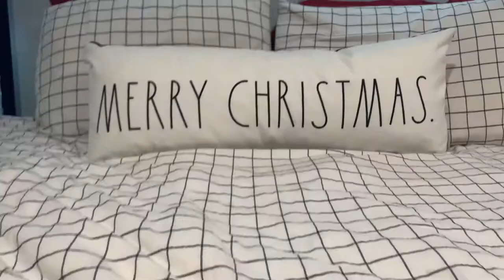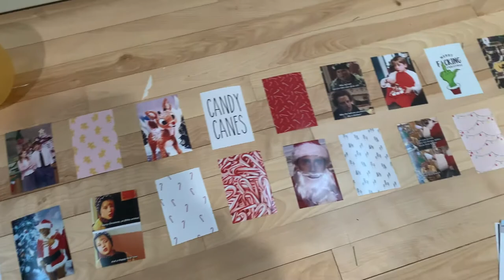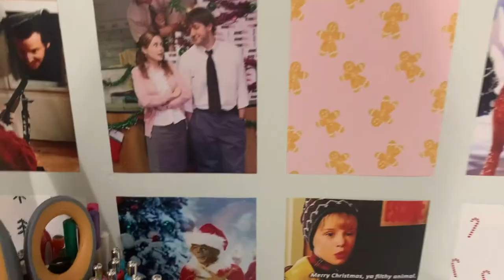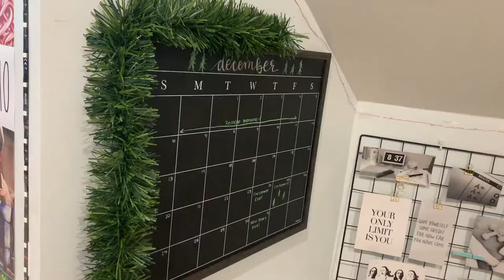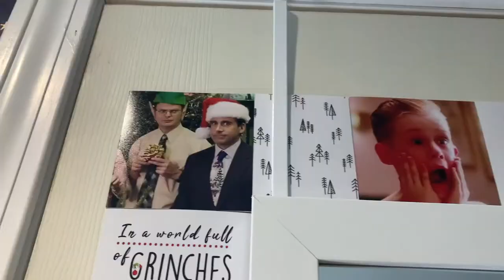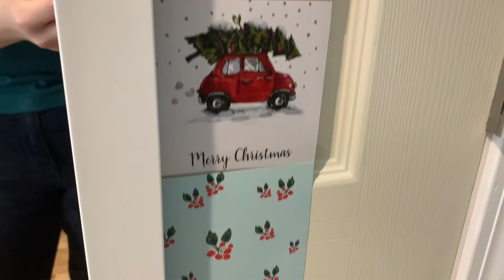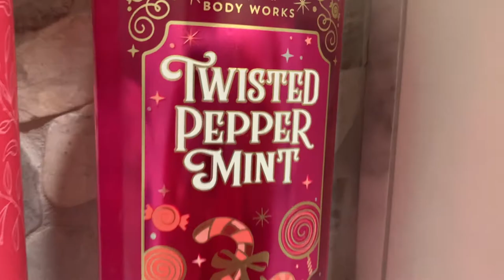CHRISTMAS CLEAN & DECORATE WITH ME 2020: aesthetic, boho/farmhouse red & white theme! | polina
In this video, I bring you along with me while I decorate for christmas! This video is calming, and a good christmas watch! You can grab some cocoa or tea and snuggle with a blanket to watch while listening to the instrumental music that I included! You can watch my decor haul using the link below if you want to know where I got some of the things this year! Spread positivity always :)) You are loved! ♡

m y   f a v o r i t e s ♡
⋒ a tree grows in brooklyn book
⋒ the yearling book
⋒ the count of monte cristo book
⋒ amazon alexa dot
⋒ my favorite pencil case
⋒ my favorite pens
⋒ exploding kittens (aka the best card game ever)
⋒ hair waver (aka the love of my life)

⋒ fetch rewards code: B1TG1 (USE MY CODE when signing up to get a free $2 worth of points when you scan your first receipt -- watch my productivity apps video for more information! {linked above} )

links in the description may be affiliate links. this just means that if you use my link to purchase an item, I will receive a small portion of the proceeds, at no extra cost to you. thank you for continuing to support me and my channel. ♡